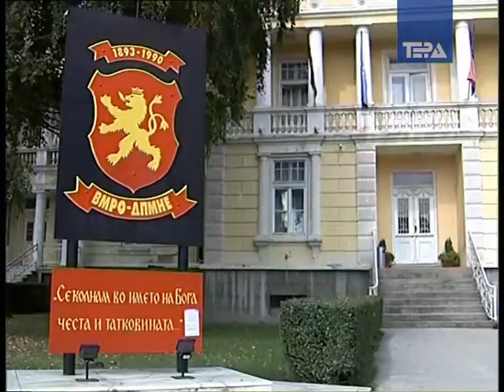LDP kontra VMRO DPMNE 23 09 2009